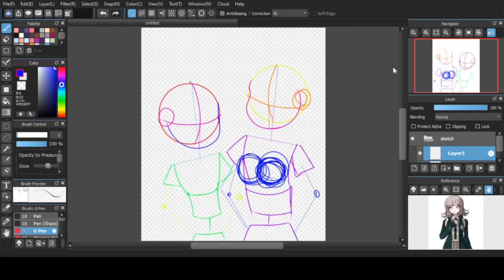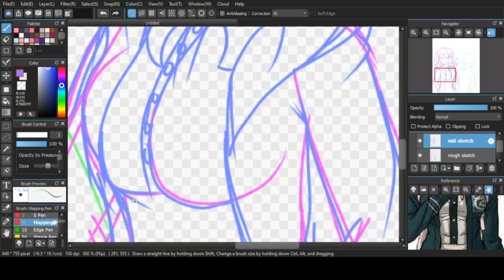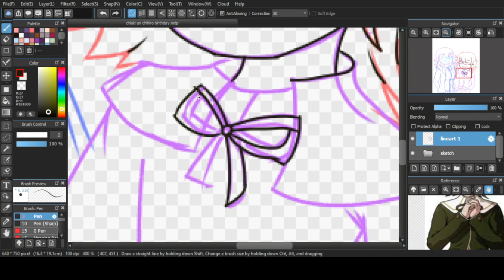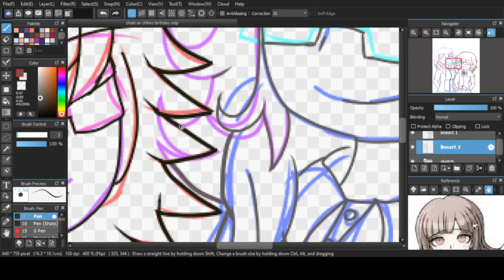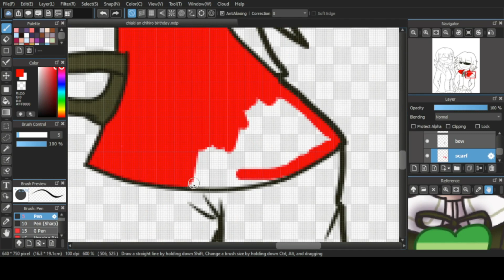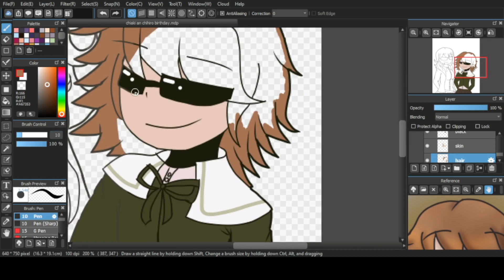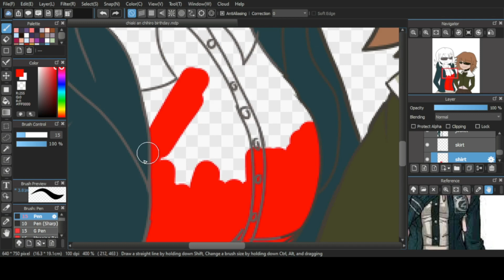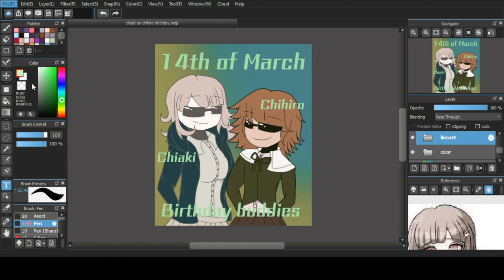Danganronpa Doodle-Me - Happy Birthday to The Ultimate Gamer and The Ultimate Programmer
Their life is like video game!

Tool: HUION H420
Program: Medibang Paint
Recording program: OBS Studio